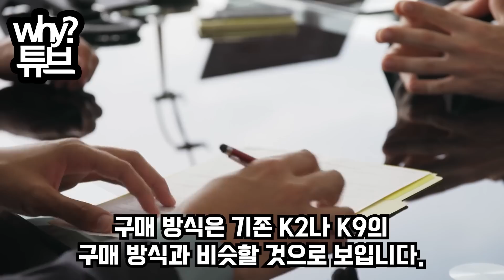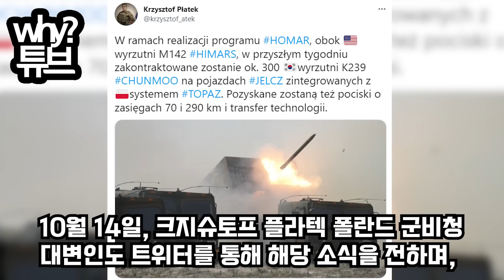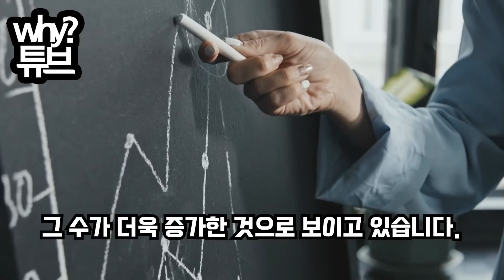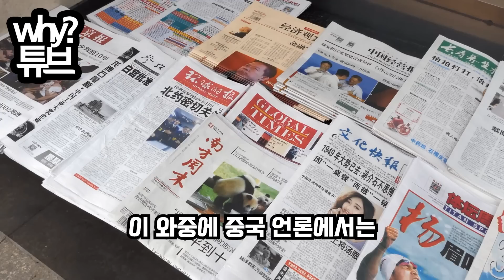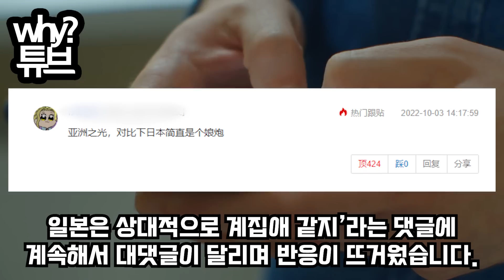"폴란드, 천무 300문 도입 발표!노르웨이까지 한국에 특별한 천무 제안"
"폴란드, 천무 300문 도입 발표!
노르웨이까지 한국에 특별한 천무 제안"